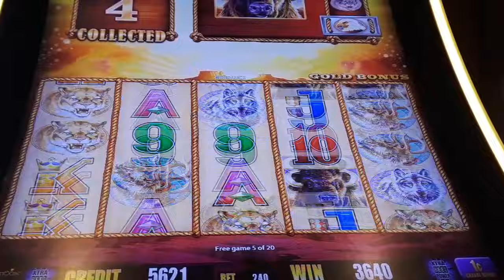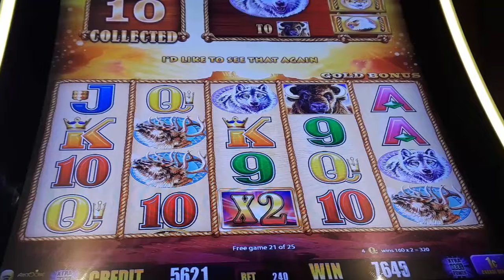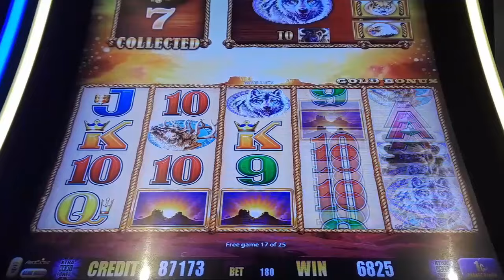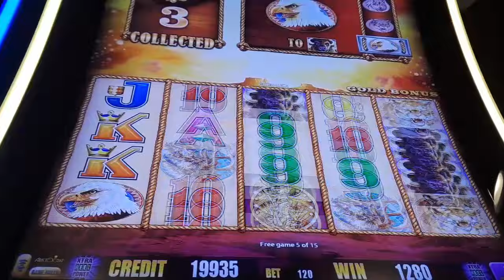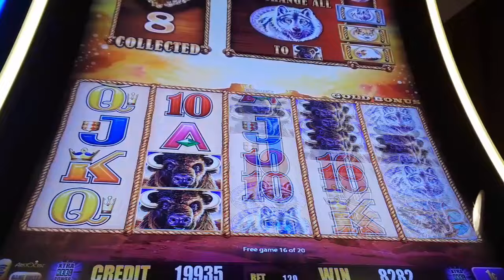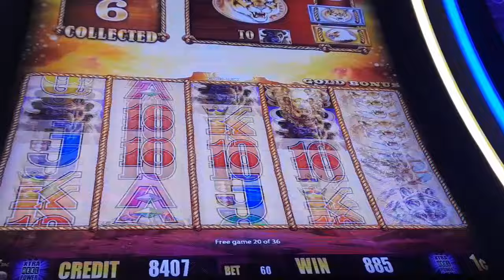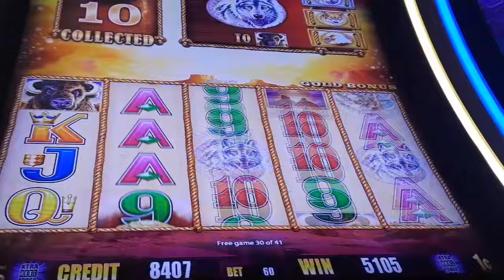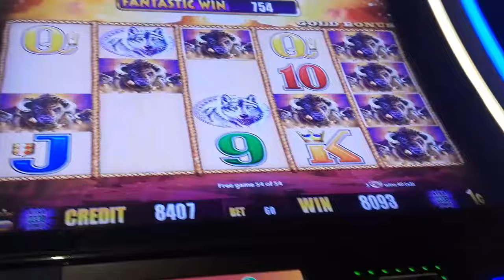GREAT 4 COINS BONUS SESSION With Buffalo And Sunsets x3x3 On BUFFALO GOLD Slot - SunFlower Slots